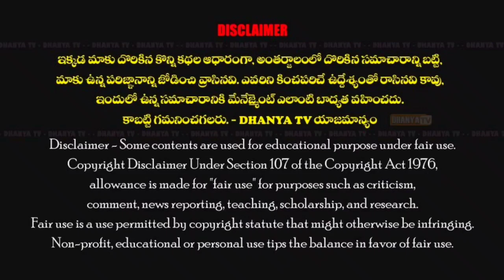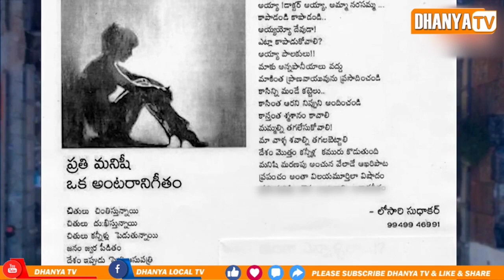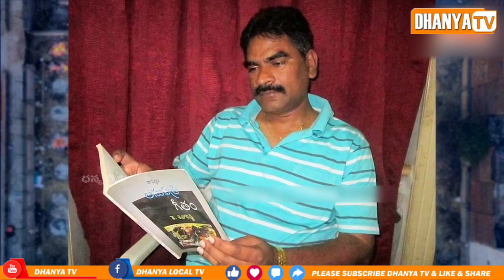ఒక చేతిలో పెన్ను..మరో చేతిలో గన్ను | DSP SUDHAKAR LOSARI